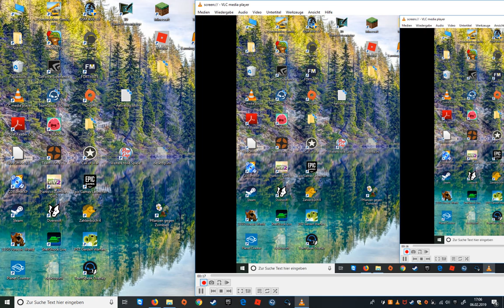Hallo Leute :)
hi